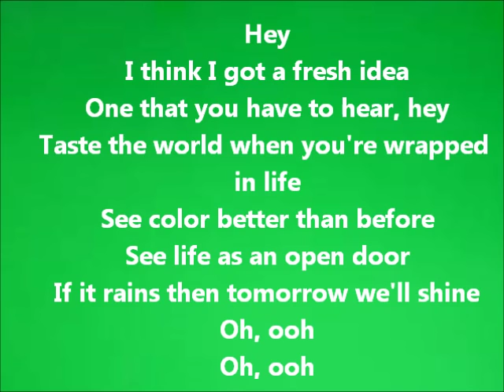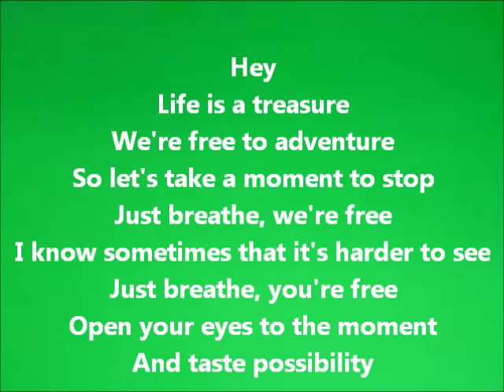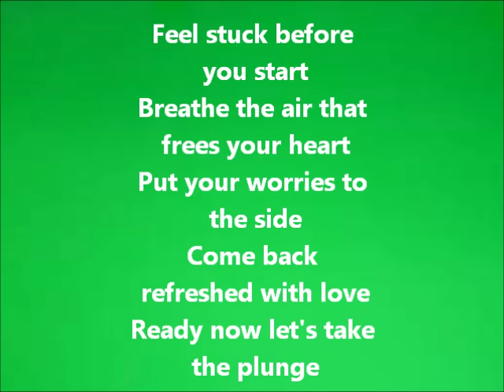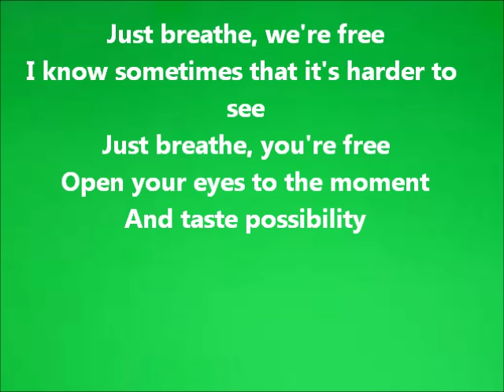Nico & Vinz - Fresh Idea Lyrics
Lyrics of Fresh Idea by Nico & Vinz.
ADMA Lyrics